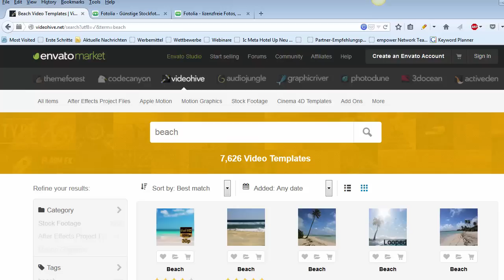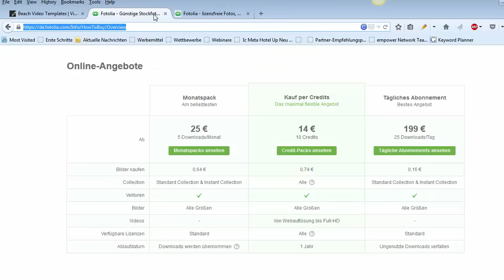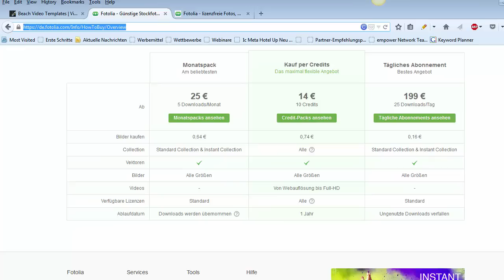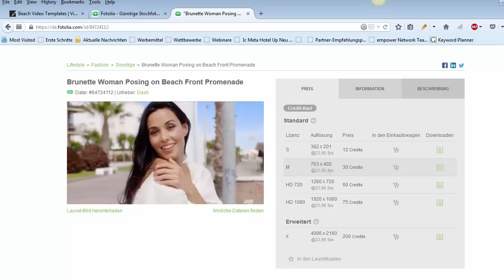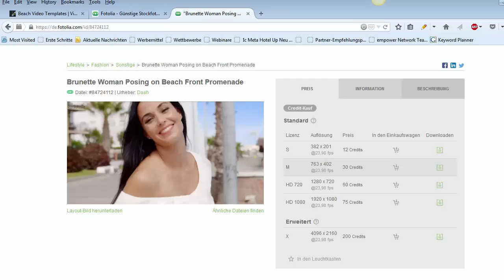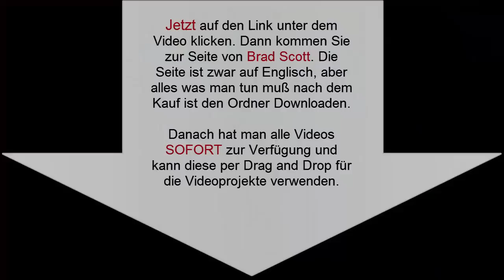Time Lapse und Full HD Videos für Green Screen Videos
Time Lapse und Full HD Videos für Green Screen Videos. Time Lapse Videos zu erstellen ist sehr zeitaufwändig. Man braucht auch spezielle Kenntnisse mit diversen Kameras.

Wer solche Videos oder auch diese professionellen Full HD Videos von Stränden oder Landschaften für seine Videoprojekte verwenden möchte, der kann diese entweder selber erstellen oder bei bekannten Portalen wie videohive.com oder fotolia.com kaufen. Dort sind diese allerdings ziemlich teuer. Diese kann man dann für Green Screen Projekte nutzen oder für Verkaufsvideos.

Green Screen Footage oder Green Screen Effects werden ja durch Software wie Camtasia oder Adobe Premiere und so weiter immer leichter zu bearbeiten und zu erstellen. Die Hintergründe für diese Projekte kann man aber eben auch heute bei der Webseite kaufen, die ich Ihnen im Video vorstelle.

Sie brauchen keine Time Lapse Software oder Time Lapse Tutorials anzuschauen. Alles was Sie tun müssen ist dieses sehr günstige Videopaket zu kaufen. Timelapse Videos sind in diesem Paket auch sehr viele enthalten.